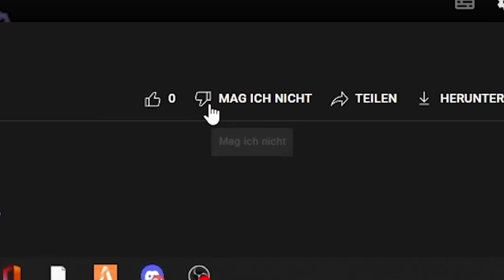Er macht einen SONG für MOJI in EINER STUNDE! 😱